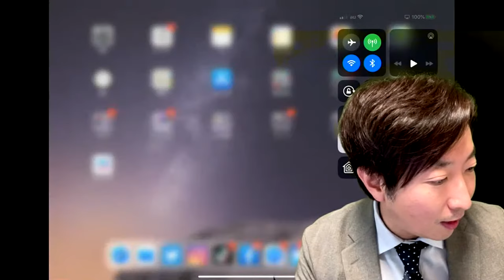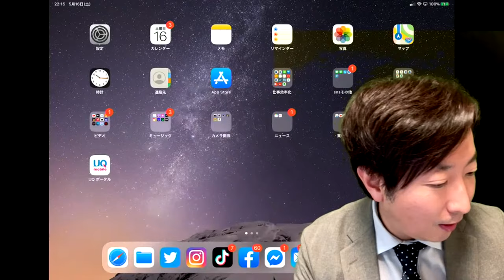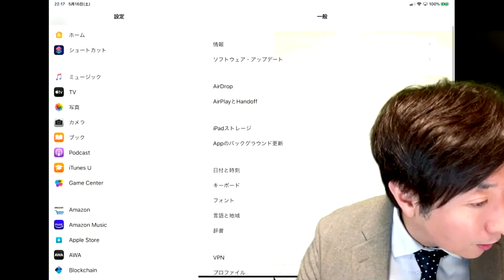【生配信】邦画編「恋人にしたい俳優」 No. 1決定戦！視聴者総選挙シリーズ⑦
【有村昆のシネマサロン】

映画コメンテーターである有村昆による「シネマサロン」。
メディアでは絶対に聞けない、本音の「映画批評」を
コメントや映像で限定配信。
会員限定で公開前の映画作品 試写会へご招待、映画鑑賞オフ会なども充実。
オンラインコミュニティでは『映画好き』のメンバー同士でのディスカッションでにぎわっています。もちろん有村も乱入します！
また、メンバー同士で映画鑑賞や聖地巡礼へ行くなど交流の多いサロンです。
さらに映画だけに留まらず次世代のエンタメを遊び尽くします！
『映画好き』も『次世代エンタメ』好きも皆集まれ！！！